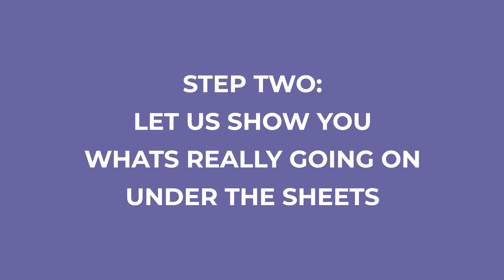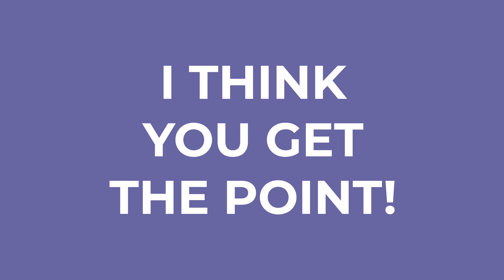Beds By Design | Welcome!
Chad explains Beds by Design and how we can help you get "bedder" sleep ;)

Business Name: Beds By Design
Address: 2720 S. Louise Ave, Sioux Falls, SD, 57106
Address: 4505 13th Ave SW, Fargo, ND, 58103